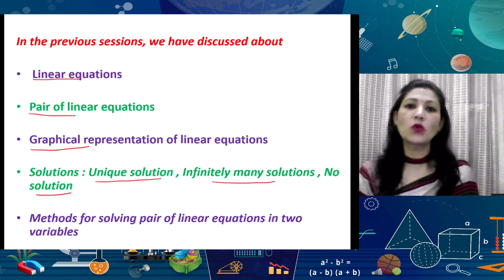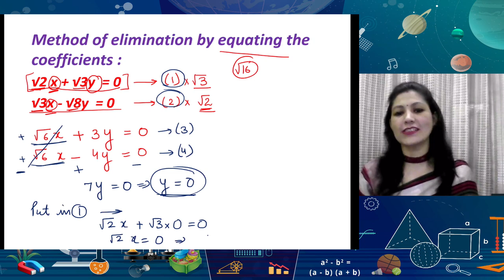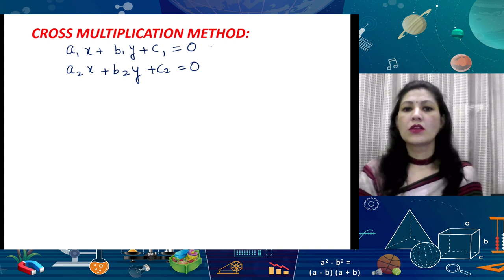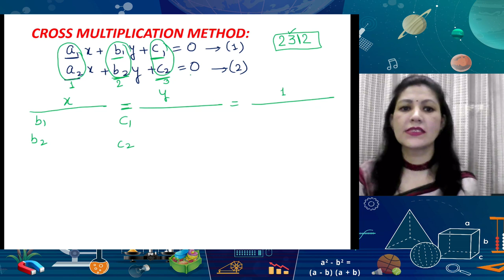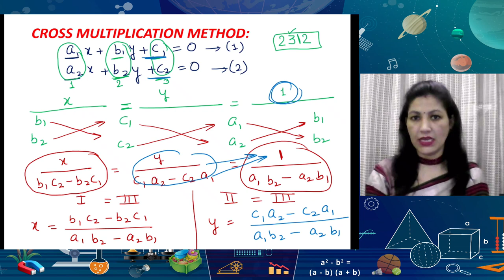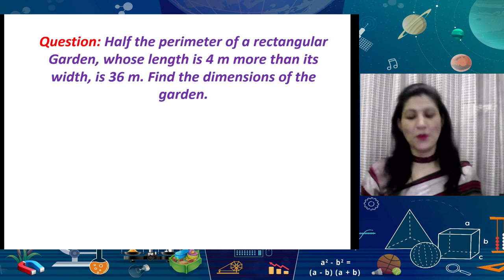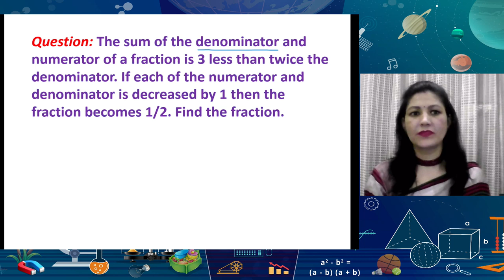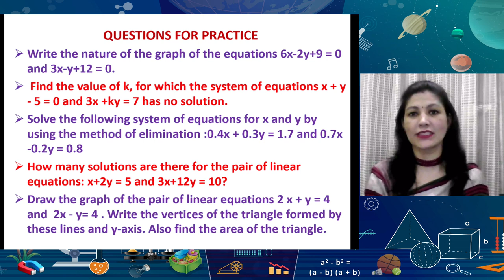Live Interaction on PMeVIDYA: Linear Equations in Two variables - III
Linear Equations in Two variables - III
Subject : Mathematics      (Class:X)

Sahyog Session
Mon-Fri                                             5-5.30pm

The programs can be viewed on:
1. DD Free dish channel #128
2. Zee Dish TV Channel #950
3. Tata Sky Channel #756
4. Airtel TV Channel #440
5. Videocon Channel #477
6. Jio TV App
7. ‘NCERT OFFICIAL’ YouTube Channel
3. SWAYAM Prabha App
4. ePathshala Kishore Manch App
5. Social Media Platforms of CIET & NCERT (YouTube, Facebook, Twitter, WhatsApp, Telegram)